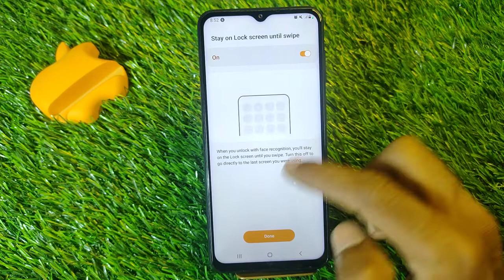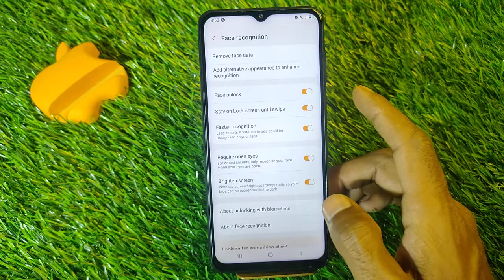How To Set Face Lock in Samsung Galaxy A13,Samsung Galaxy A13 Face Lock Setting,Face Lock in Samsung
How To Set Face Lock in Samsung Galaxy A13 , Samsung Galaxy A13 Face Lock Setting , Face Lock in Samsung Galaxy A13

How To SetFaceLock in Samsung Galaxy A13 , Samsung Galaxy A13 FaceLockSetting , Face Lock in Samsung Galaxy A13

Call setting
 Samsung Galaxy A13 Contact setting
Realme9 SE